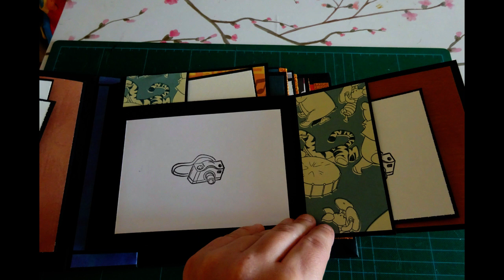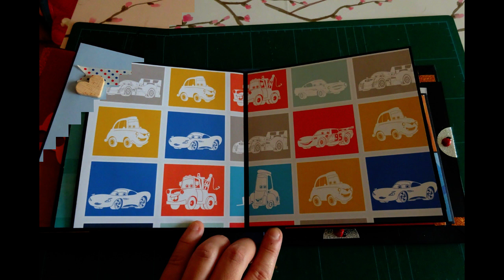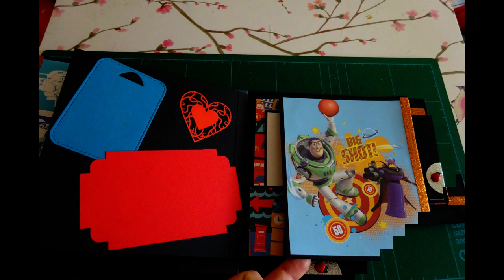Album Benjamin Junior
Album da design originale decorato con carte Disney.
Album from original project of with Disney paper collection